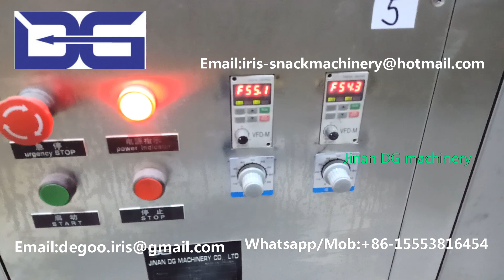Jinan DG Bread Pan Cracker Snack Machinery/Bread Chips Crouton Production line